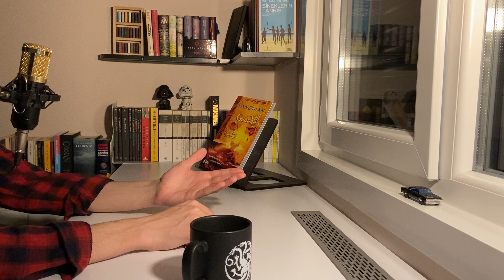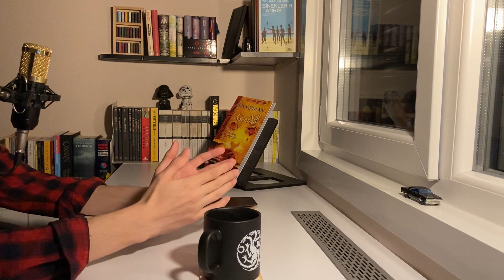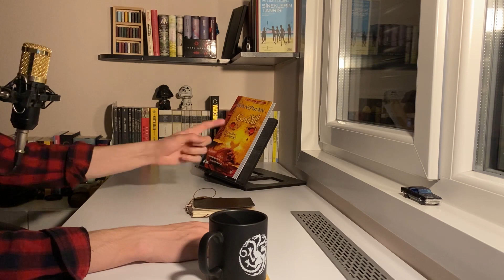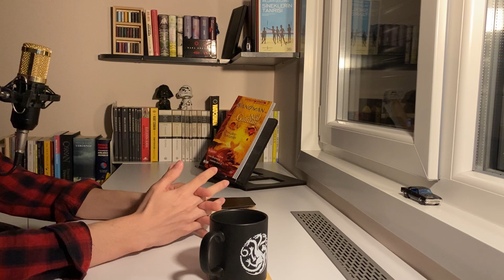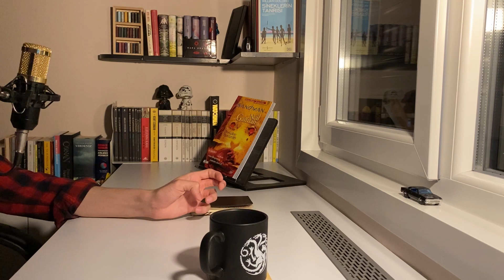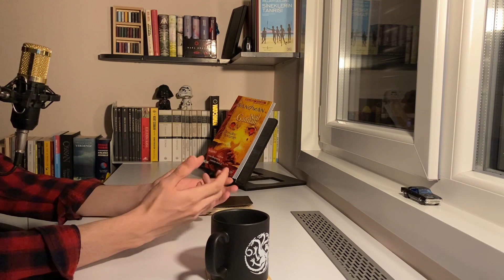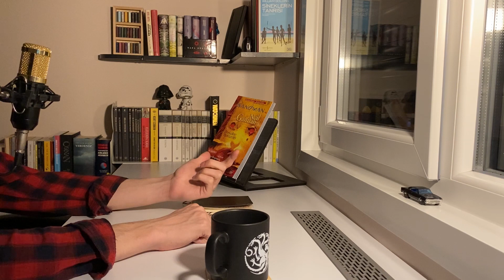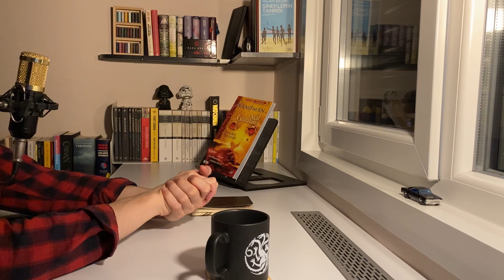Derbeder Obi-Wan KENOBİ Episode 1 Muhabbet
Dandik dandik muhabbetlere devam işte . Açıklamayı okuyorsanız "PTSD de ADHD gibi, ikisinin de açılımlarını bilmiyorum" gibi burayı okumayan kimsenin anlamayacağı tarzda bir yorum bırakır mısınız lütfen.  Saçmalayın, kafanıza göre.